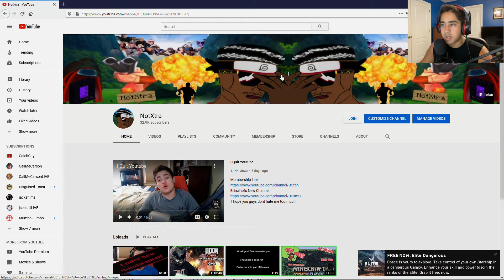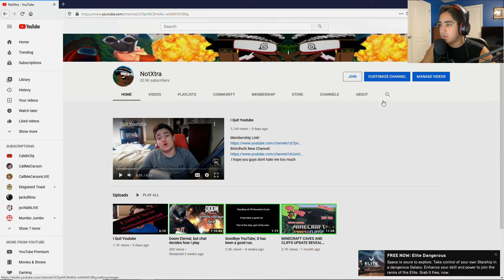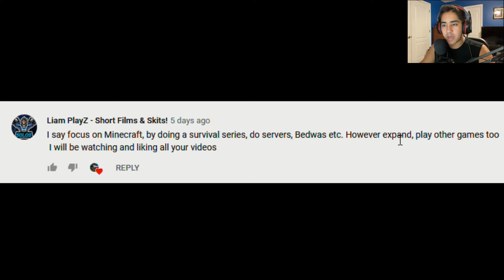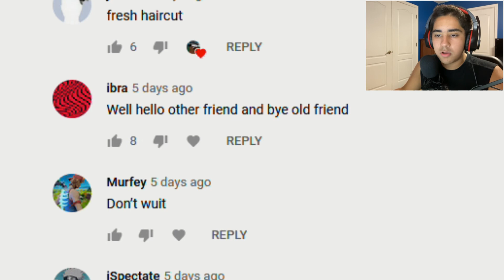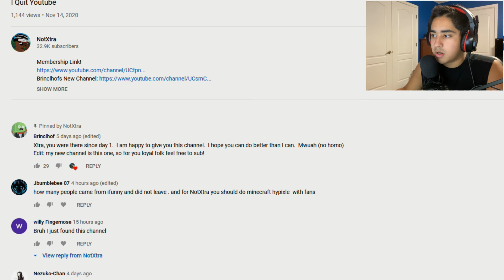My First QnA! (Reading Comments + Updates)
I read comments on MY first video on this channel, and I really enjoyed it!
Leave more comments for me to read, I'll definitely respond if I'm not too busy!